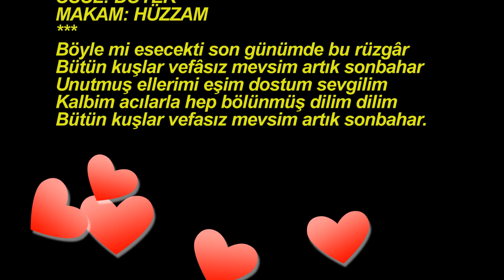Sabiha DAĞISTAN-Böyle Mi Esecekti Son Günümde Bu Rüzgar (HÜZZAM)R.G.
SOLİST:
*SABİHA DAĞISTAN*
VİDEOYU YAPAN
*RECEP GAYRETLİ*
GÜFTE: TEOMAN ALPAY
BESTE: TEOMAN ALPAY
USUL: DÜYEK
MAKAM: HÜZZAM
Böyle mi esecekti son günümde bu rüzgâr
Bütün kuşlar vefâsız mevsim artık sonbahar
Unutmuş ellerimi eşim dostum sevgilim
Kalbim acılarla hep bölünmüş dilim dilim
Bütün kuşlar vefasız mevsim artık sonbahar.